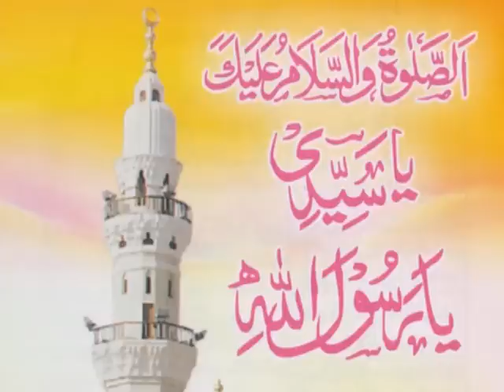Mufti Mohammad Abbas Rizvi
Milad-un-Nabi SAW mc